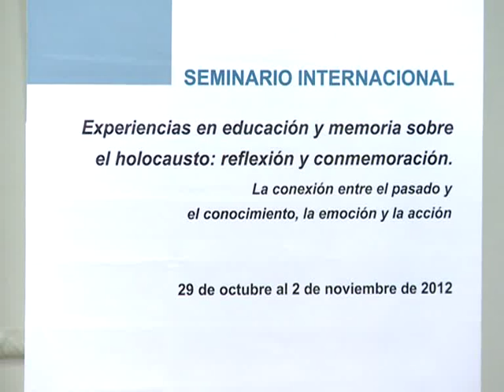Lorenzetti: "La política de Derechos Humanos debe estar en todos los poderes"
El presidente de la Corte Suprema de Justicia, Ricardo Lorenzetti, remarcó la necesidad de que la política de Derechos Humanos esté "en todos los argentinos y en todos los poderes", durante su exposición en el Seminario Internacional "Experiencias en Educación y Memoria sobre el Holocausto" que se desarrolla en el Ministerio de Educación de la Nación.
El magistrado compartió panel con la presidenta de Abuelas de Plaza de Mayo, Estela de Carlotto, el ministro de Educación, Alberto Sileoni, y el rabino Daniel Goldman.